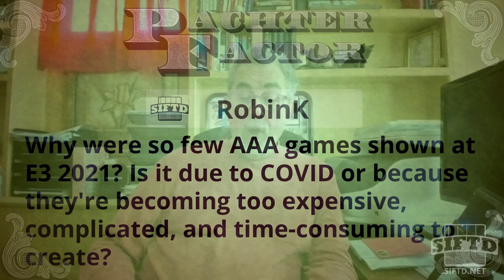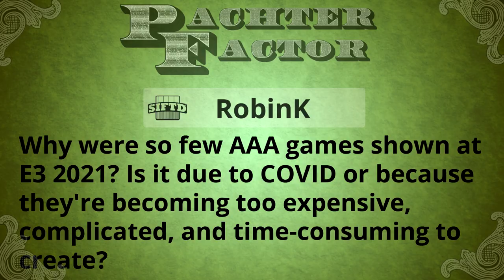Where are all the AAA games? - Pachter Factor S6E41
Now go here and click the purple Subscription drop-down on the right side of the page.

E3 2021 was filled to the brim with smaller, indie games while many highly-anticipated, big budget games were MIA. What's going on?